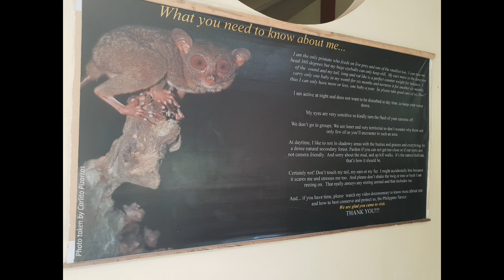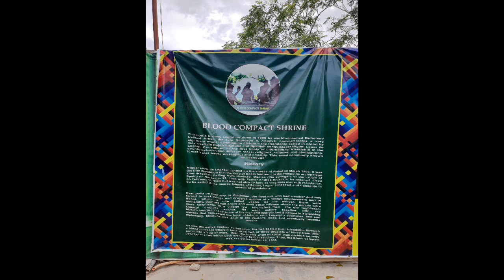Trip to Bohol..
A lot of things to do in Bohol. Zipline while riding in a bike, Biking while in a boat, ATV car riding, Swim in the cave, Chocolate hills viewing, Try to cross at bamboo bridge, Eat to the floating restaurant, Try the organic foods, Look for the tarsier, Island hopping, snorkelling, Sandbar, visit the preserve trees which is called man made forest. Bohol is a disciplined place when it comes to environment and health. I really love it!